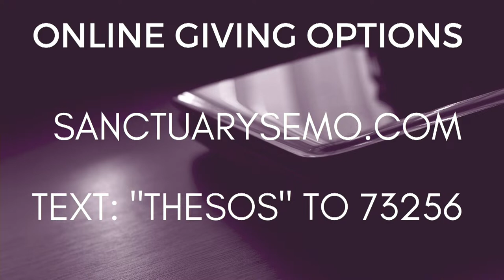Adult Class | Bro Tim Buchheit